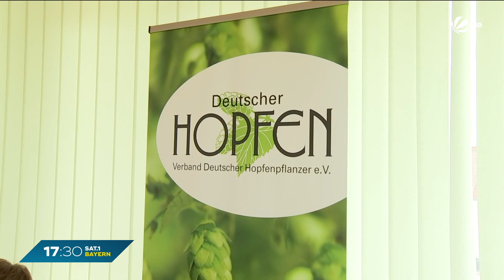Hopfenernte in Bayern: Hallertau mit positiver Bilanz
Über 42.000 Tonnen Ernte - das ist die erste Bilanz der Hopfenernte in Bayern. Die Hopfenpflanzer aus der Hallertau sind mit dem Ertrag zufrieden. Aber es gab in diesem Jahr auch einige Herausforderungen.